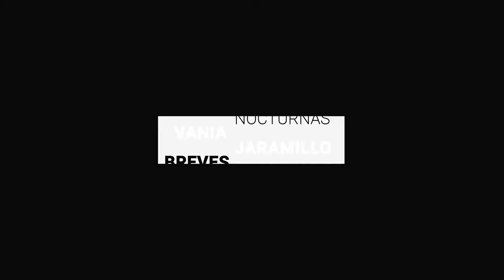Mujer secuestrada escapa de casa de seguridad en Gto. capital | BrevesDeLaZona📰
Te dejamos las ÚltimasNoticias en Guanajuato
- Momias no recibieron las visitas esperadas en Feria de Verano de León.
- Mujer secuestrada escapa de casa de seguridad en Guanajuato capital.
- Aumenta solicitud de ambulancias para pacientes COVID en León.